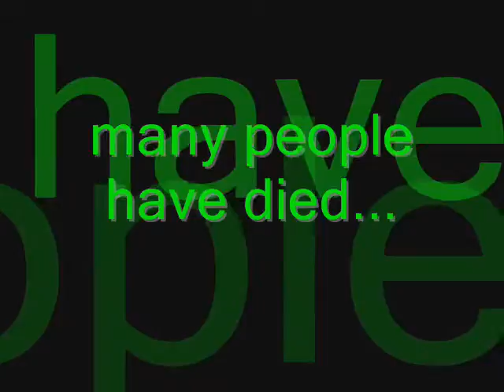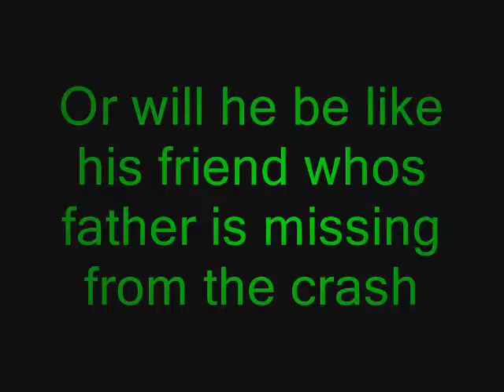Movie Trailer Darren and Jake.wmv